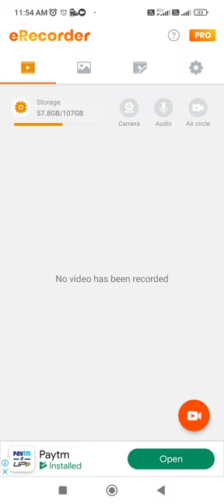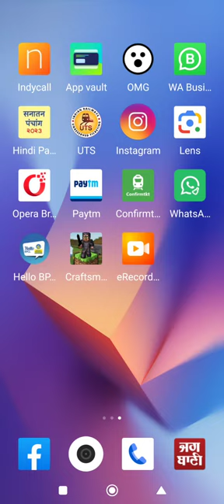30 September 2023